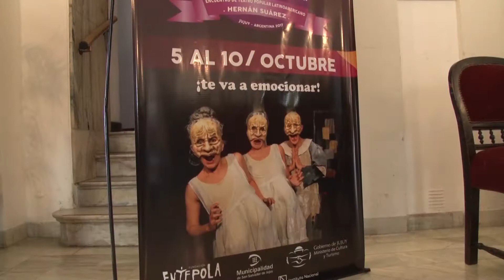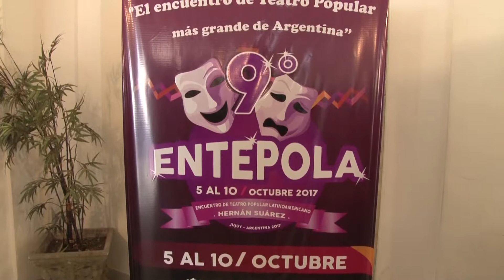Secretario de Cultura, Alejandro Aldana, Nueva edición de ENTEPOLA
Del 5 al 10 de octubre se desarrollará en nuestra provincia la 9° edición del Encuentro de Teatro Popular Latinoamericano 2017 “Hernán Suarez”, el que contará con la participación de compañías teatrales de Argentina, Brasil, Colombia, Cuba, Chile, Ecuador y México.